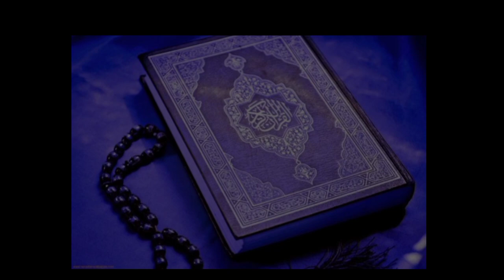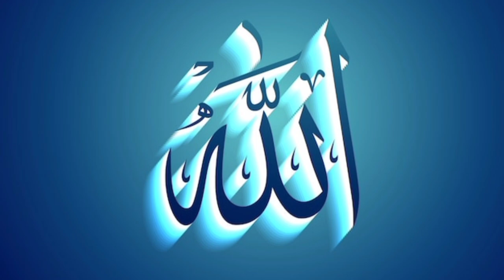Hazrat Ibrahim | Hazrat Ibrahim (A.S)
Hazrat Ibrahim As ka Waqia | Full Story of Prophet Ibrahim (AS) All Life Events In Detail | Qasas ul Anbiya

This Channel is about:
Educational videos and entertaining videos